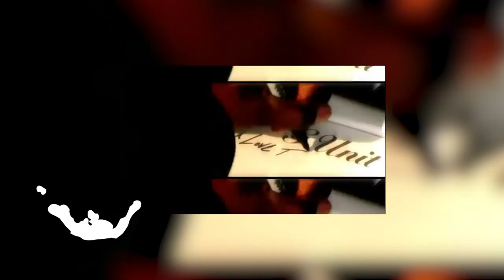NEKFEU, LES DESSOUS DE SA TECHNIQUE - SAMPLE #3 (ft.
Troisième épisode de Sample ! Le principe ? Découvrir un artiste à travers les samples qu'il a pu utiliser à travers ses morceaux afin de découvrir ses influences, ses inspirations, bref, sa génétique musicale ! Aujourd'hui : Nekfeu

Merci à Edwin pour sa participation, n’hésitez pas à le suivre sur Instagram : @edwin_musicc

N’hésitez pas non plus à me suivre : @lucas_delc